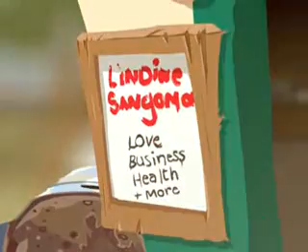Soccer Laduma Commercial